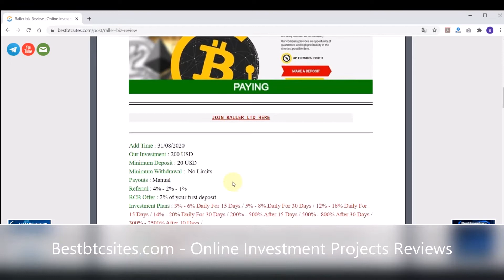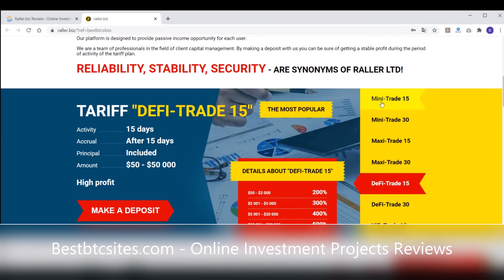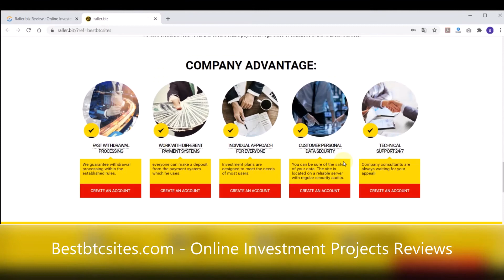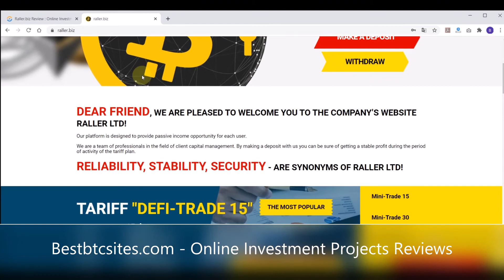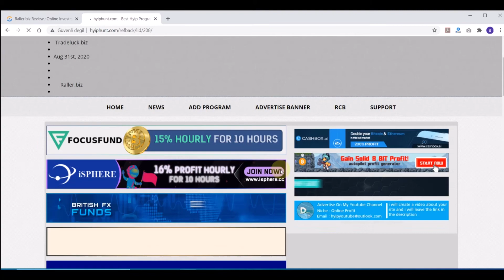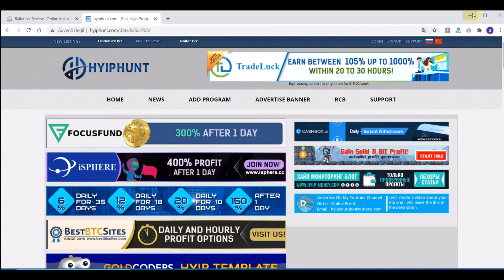(SCAM) Raller.biz HYIP Review : Online Investment Site 3% - 20% Daily For 15 - 30 Days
New online investment site review raller. Offering 7 different investment packages, this new online investment site offers its investors up to 20% daily profit for 30 days. Each investment plan has 4 investment options within itself. In other words, the site offers a total of 28 investment options. Is raller paying or scam? Let's take a closer look at this new hyip site where you can start making 3% profit per day with a minimum investment of 20 USD.
Add Time : 31/08/2020
Our Investment : 200 USD
Minimum Deposit : 20 USD
Minimum Withdrawal :  No Limits
Payouts : Manual
Referral : 4% - 2% - 1%
Investment Plans : 3% - 6% Daily For 15 Days / 5% - 8% Daily For 30 Days / 12% - 18% Daily For 15 Days / 14% - 20% Daily For 30 Days / 200% - 500% After 15 Days / 500% - 800% After 30 Days / 300% - 2500% After 10 Days /
Accept :Bitcoin - Perfect Money - Payeer -Ethereum - Litecoin - Dogecoin -  Bitcoin Cash - Dash